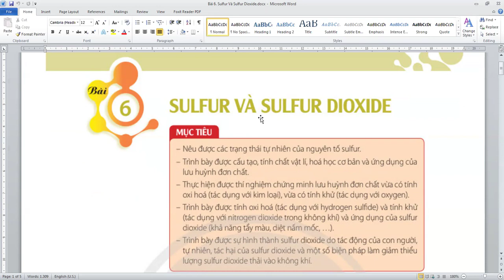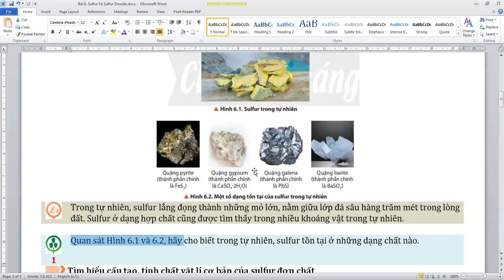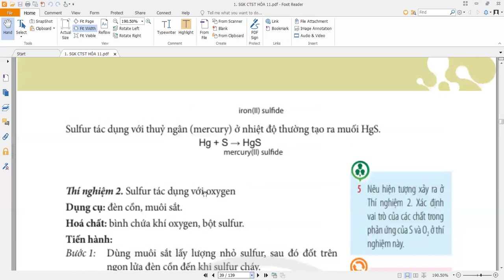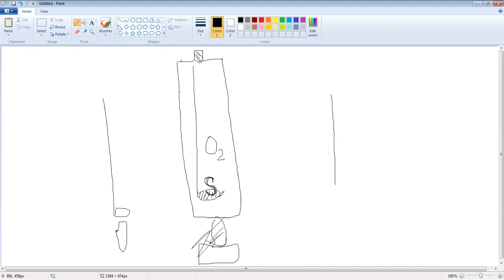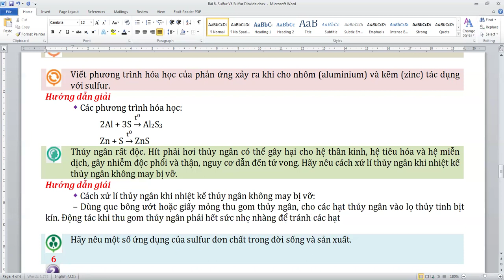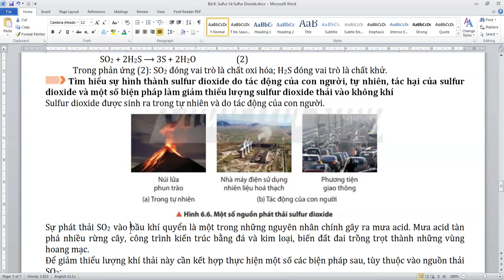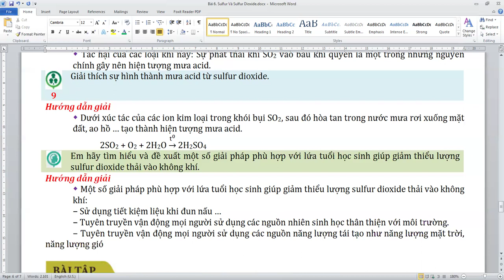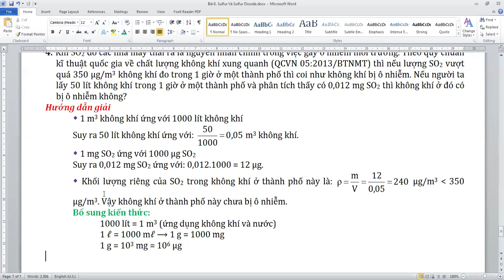Bài 6. Sulfur Và Sulfur Dioxide - Chân Trời Sáng Tạo - Hóa Học 11